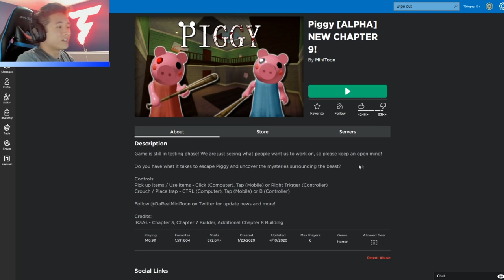PIGGY CHAPTER 9... WE ESCAPED!!